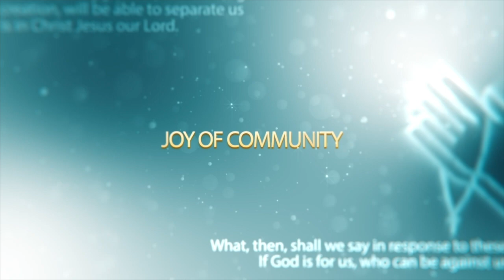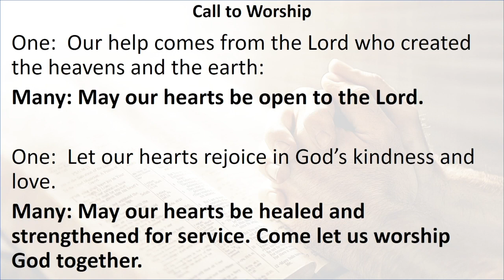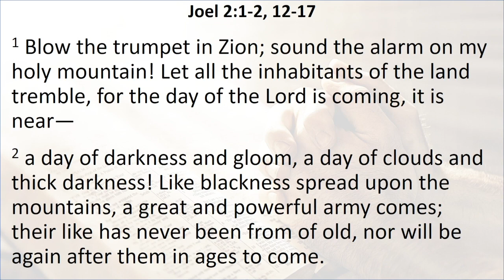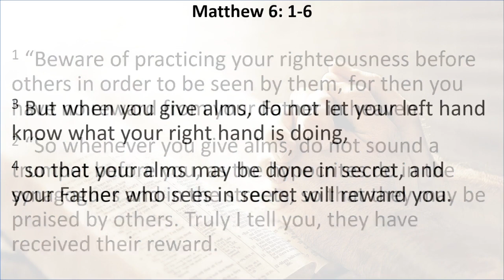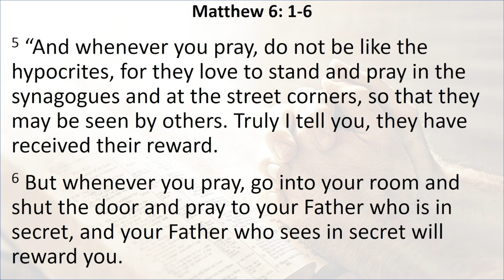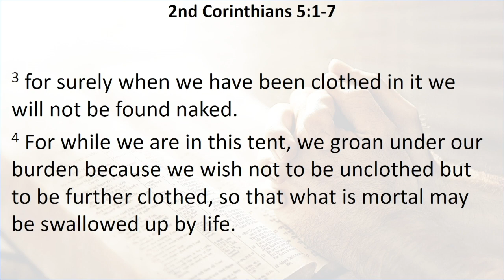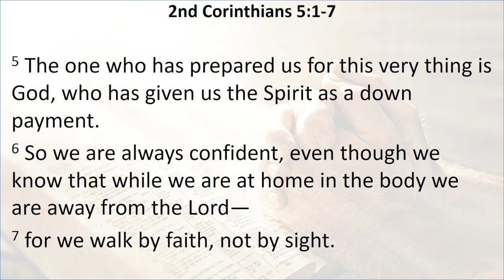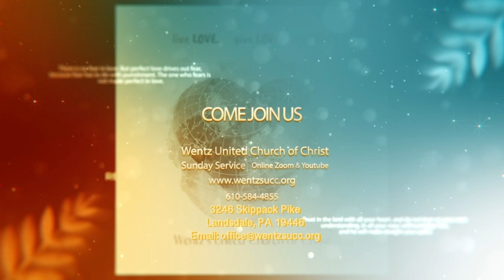2024-02-18 Sunday Worship Highlights "Walking By Faith"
Our desire at Wentz's UCC is to reach people and touch lives with a message of hope. If this online ministry blesses you, we would love to hear from you!